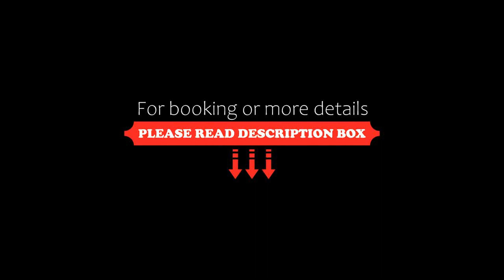Hotel Broglia, Sirmione, Italy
About Property:
This property is 3 minutes walk from the beach. Located in the historic centre of Sirmione and a few steps from the Terme di Catullo spa and the Aquaria wellness centre, Hotel Broglia offers air-conditioned rooms. Bike rental and WiFi are free.
The Broglia is a family-run hotel, which combines the tranquil position on Lake Garda with proximity to the city’s shops, restaurants and historic buildings.
The rooms come with an LCD...
Property Type: Hotel
Address: Giuseppe Piana 34-36, 25019 Sirmione, Italy
Searching For
1. Hotel Broglia - Sirmione - Italy
2. Hotel Broglia - Sirmione - Italy Address
3. Hotel Broglia - Sirmione - Italy Rooms
4. Hotel Broglia - Sirmione - Italy Amenities
5. Hotel Broglia - Sirmione - Italy Offers and Deals
Audio Credit:
Track Title: Subway Dreams
Artist: Dan Henig